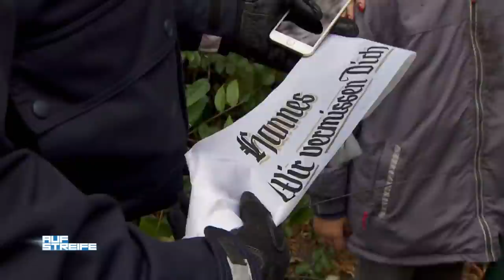Gruselige Straftat auf dem Friedhof: Wer stört die TOTENRUHE? | Auf Streife | SAT.1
Ein Grab wurde zerstört und geplündert.